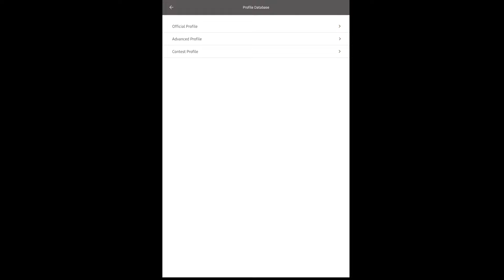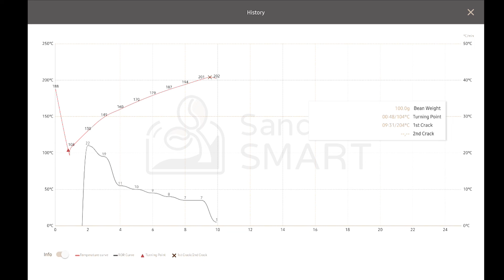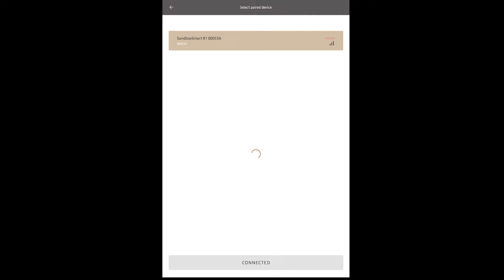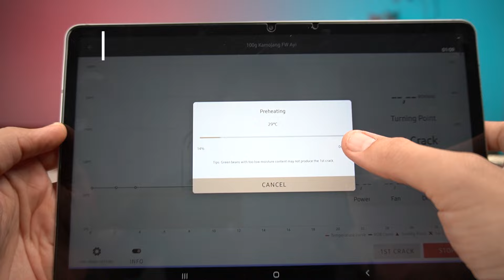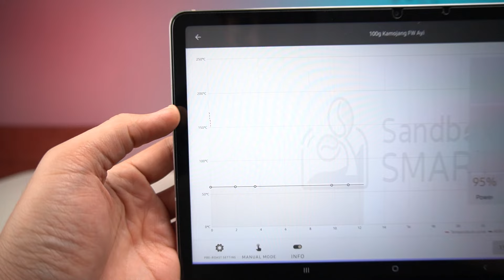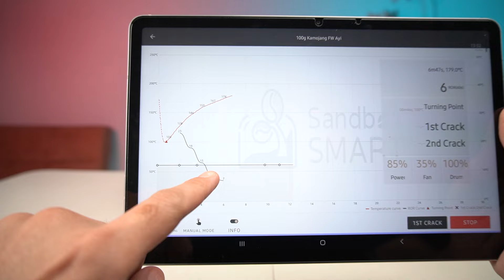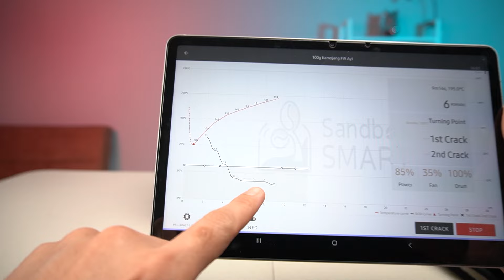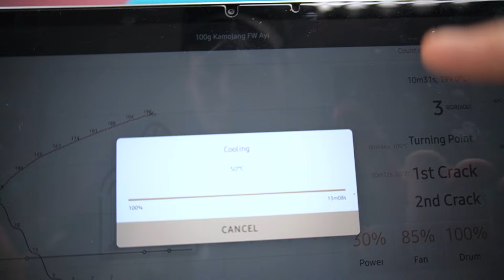REVIEW MESIN ROASTING KOPI SANDBOX SMART ROASTER R1 - SEMUA ORANG PASTI BISA ROASTING KOPI!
Guysss, menurut gw pribadi sih kalian ga usah ragu sama Sandbox smart roaster R1 ini karena memang segampang dan seenak itu pakai mesin roasting ini.

Roast profile sudah ada mulai dari light roast sampai dark roast. Kalau mau adjust, menurut gw diawal lebih baik ubah pada bagian after first crack aja karena dari perubahan bagian itu aja, rasa kopi sudah terasa perubahannya.

Kalau mau beli, kalian bisa contact gw via

Gw bisa bantu untuk share roast profile yang gw punya dan gw bisa bantu bikinin roast profile sesuai dengan yang kalian mau yaa.

Atau kalau mau beli via Shoppe atau Tokopedia, langsung klik link dibawah ini yaa